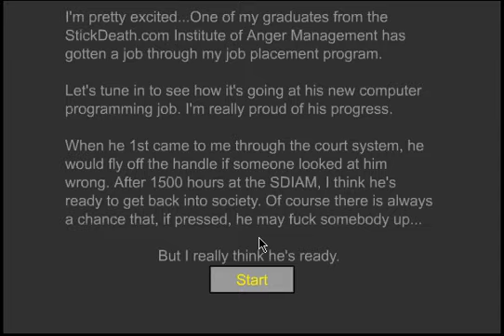StickDeath, Anger Management (office)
watch a blue stick dude get pissed off at the woman on the P.A. and then whoops her ass.